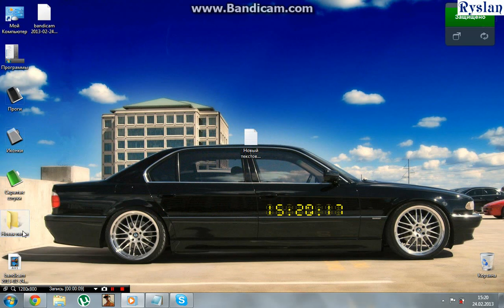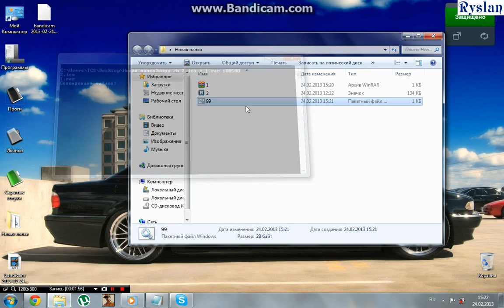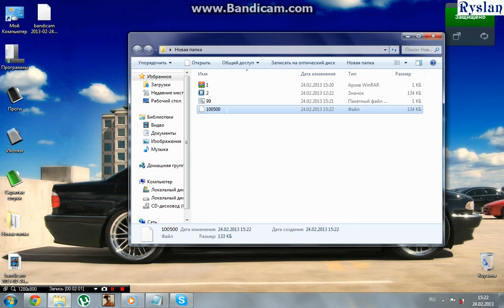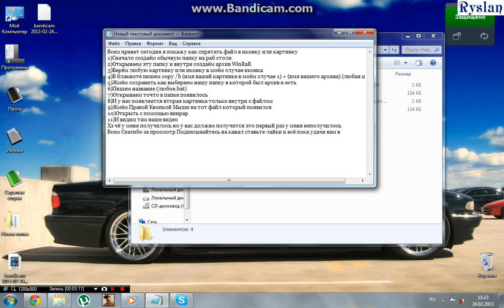Как спрятать файл в картинке или иконке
Просто решил выложить то что видел сам в просторах интернета и ненадо писать что я типо там фигню выложил и.т.д просто тогда ничего непишите и некоментите если вам непонравилось                                                                                                                       Песня:Bob Marley - Bad Boys